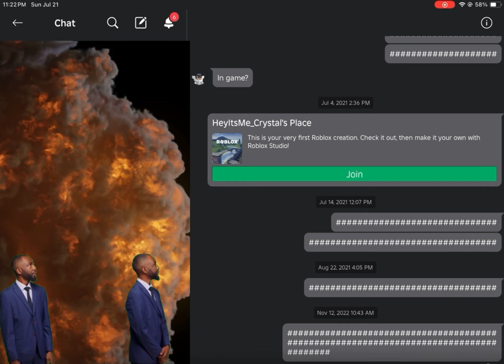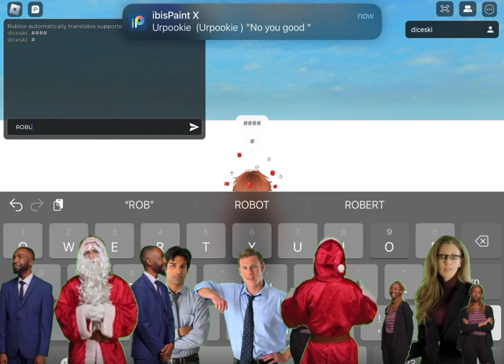ROBLOX… WHATS UP BUDDY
what’s happening bro-
ok hold on I just saw a video saying English got BANNED on Roblox?? WTH 😭